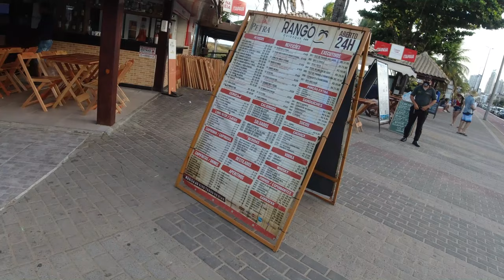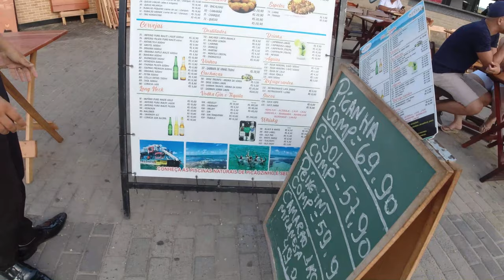ONDE EU ESTOU? MEU DEUS QUE CIDADE É ESSA? ISSO É BRASIL?